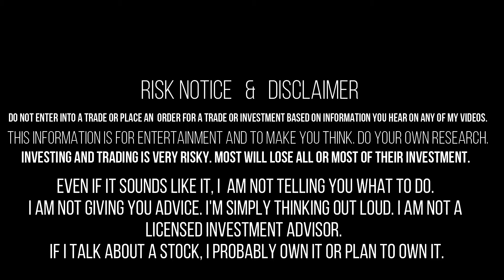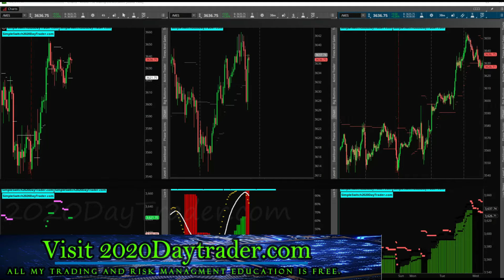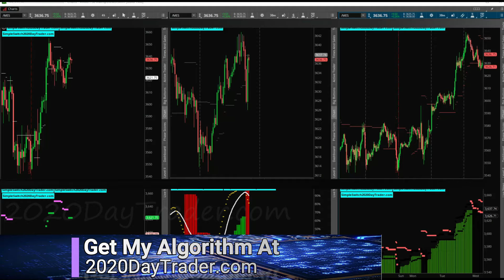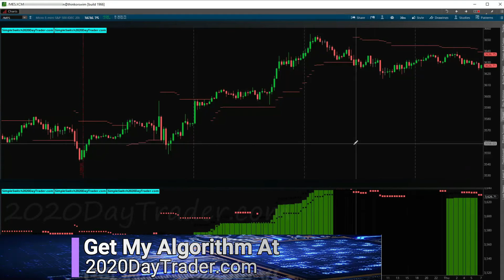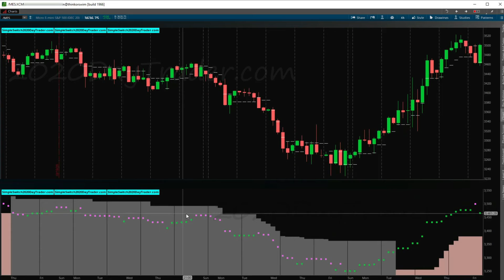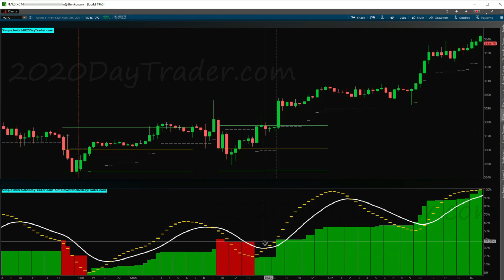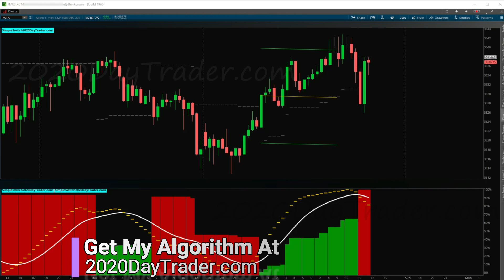Futures Weekly Recap 112820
Live Trading futures using my Simple Switch Algorithm designed for Trading Futures. On these videos you will see me growing a small acct. I'm only giving this to a limited number of Traders. I'm using Think or Swim.
My Equities Day Trading Algorithm